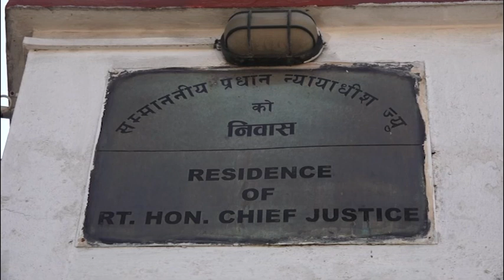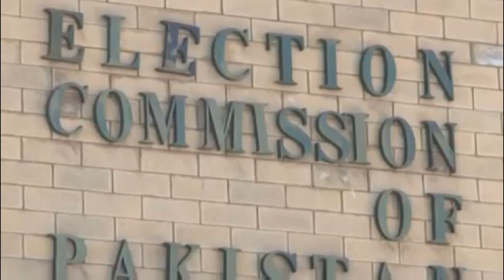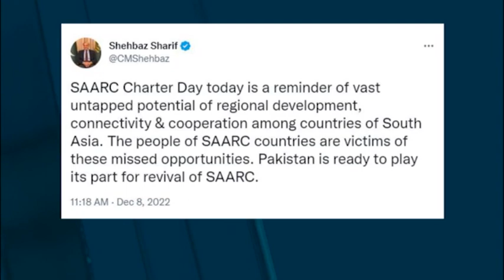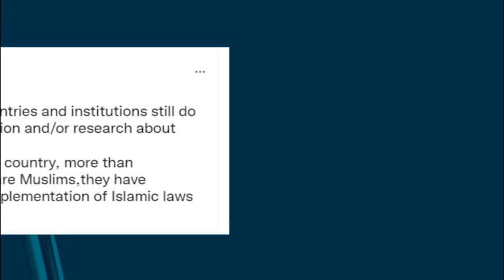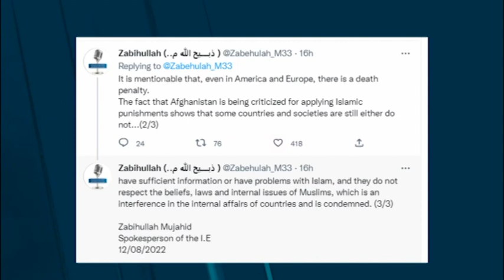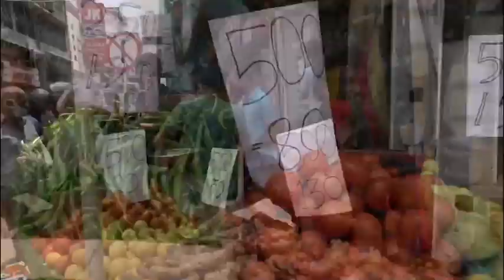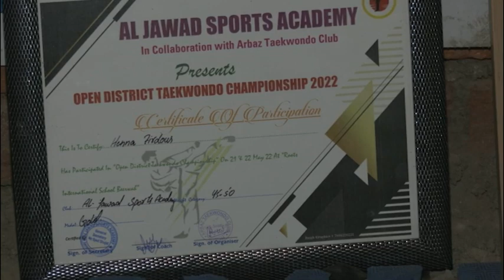South Asian Newsline, December 9, 2022